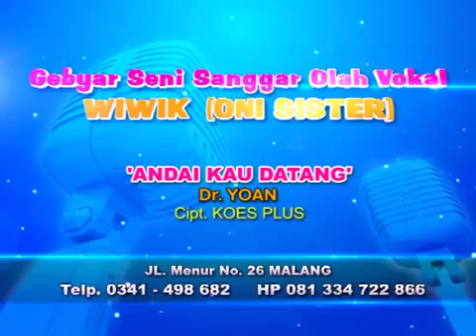Video Clip Anak Andaikan Kau Datang